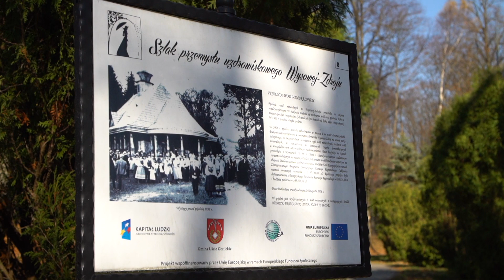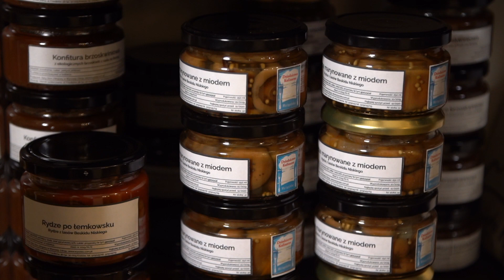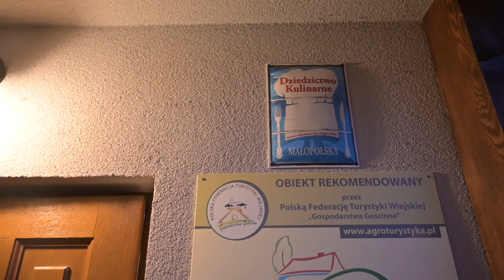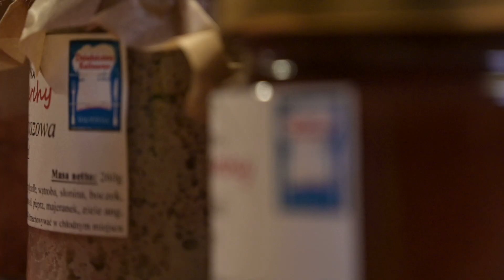Kulinarna Małopolska - odcinek 2